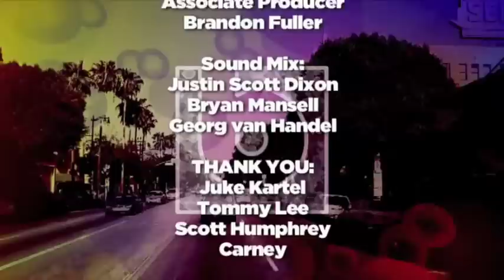Juke Kartel - My Baby ( Acoustic Music Video )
Juke Kartel perform the song My Baby live at BETA Records TV Studios in Hollywood, California. The acoustic song segment is taken from Season 3 (October December 2009) of the BETA Records Music TV Series, directed by Eric MacIver and produced by Chris Honetschlaeger.

Juke Kartel band members include Toby Rand, Tommy Kende, Todd Burman, Dale Winters, Jason Pinfold

BETA Records TV is a 30-minute, nationally syndicated music centric television show filmed and produced in the heart of Hollywood showcasing at least 4 acoustic music artist videos each week in episode format.  BETA emphasizes quality and organic music video production using the best vintage analog recording gear (Telefunken, Neve, Studer, Trident, etc) combined with the modern sounds of its instrument sponsors such as Taylor Acoustic Guitar, Neumann and Sennheiser Microphones, Ludwig Drums, Sabian Cymbals, etc.